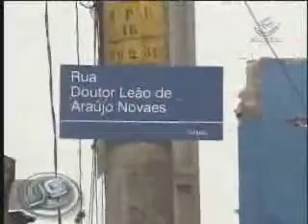EXPLOSÃO EM SÃO PAULO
EXPLOSÃO EM MERCADINHO DESTRÓI CASAS E SOTERRA PESSOAS EM SÃO PAULO.